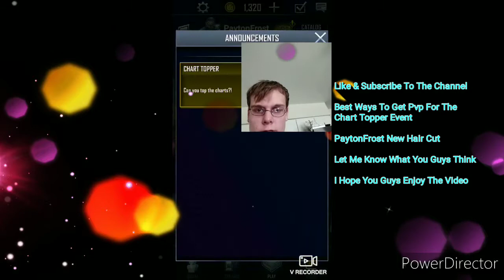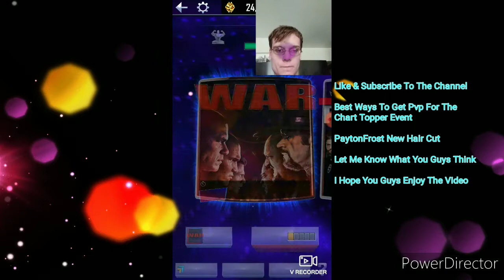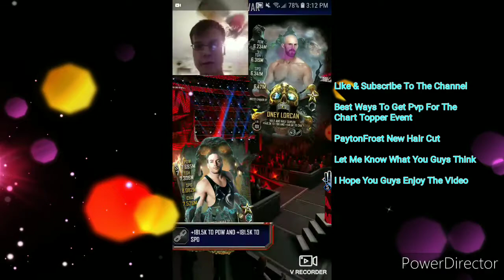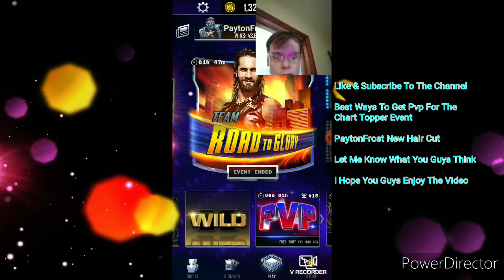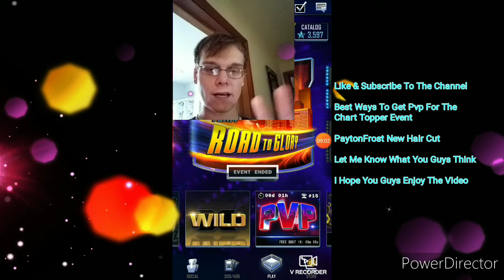*BEST WAYS TO PLAY PVP* [For The Chart Topper Event] & 💇‍♂️NEW HAIRCUT💇‍♂️ | WWE Supercard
Best Ways To Play Pvp For The
Chart Topper Event❤

PaytonFrost New Haircut❤